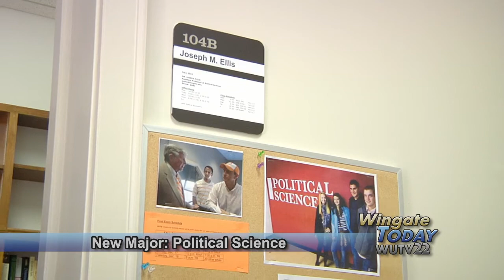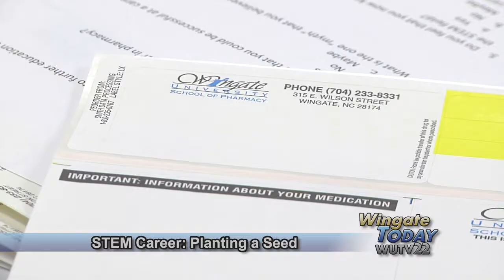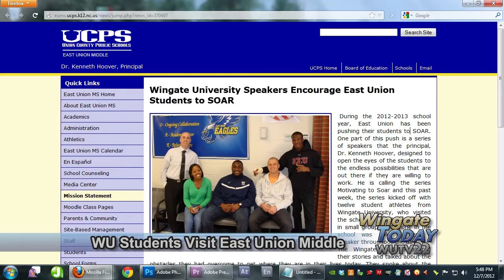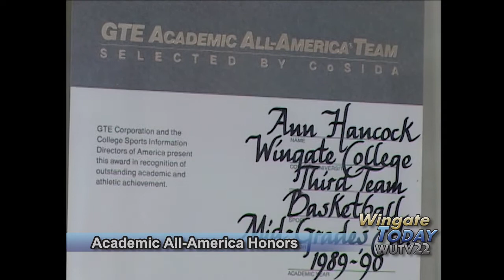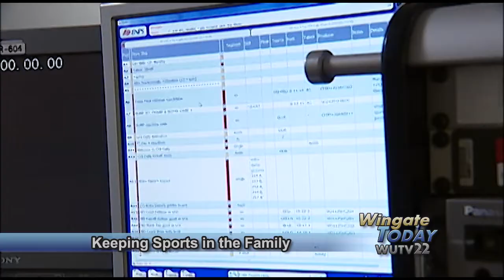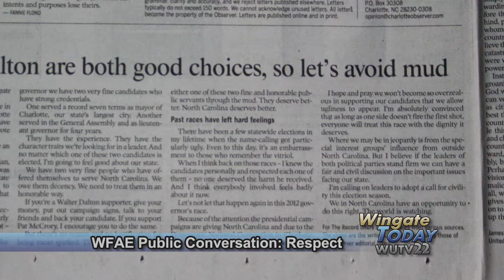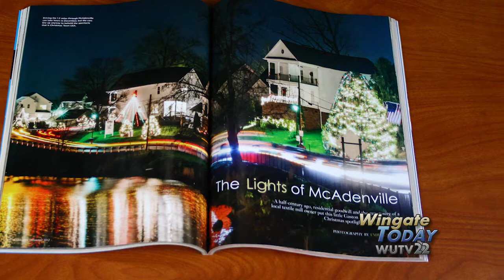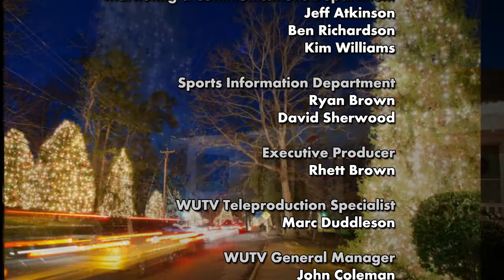Wingate University - Wingate Today December 2012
Episode 7 of Wingate Today features:  Wingate University adds its 35th undergraduate major, political science.  Dedication ceremony for the Porter B. Byrum Bust.  President McGee featured on NPR radio show Public Conversations.  Wingate professor and world-record powerlifter Jeff Guller.  Profile of alumnae Niki Ferrante Rachal, TV producer for ESPN.  Interview with Ryan McGee about his article for Our State magazine on Christmas Town USA. Wingate University's TV magazine show runs 30 minutes.